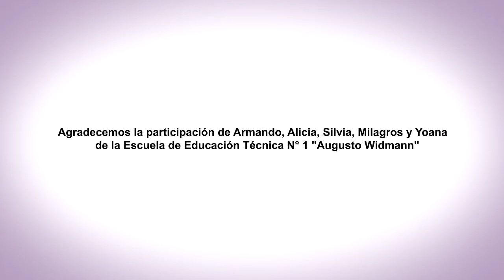EnREDarse | EET N°1 AUGUSTO WIDMANN - Islas, Entre Ríos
La Reelaboración del AEC
EET N° 1 "Augusto Widmann"